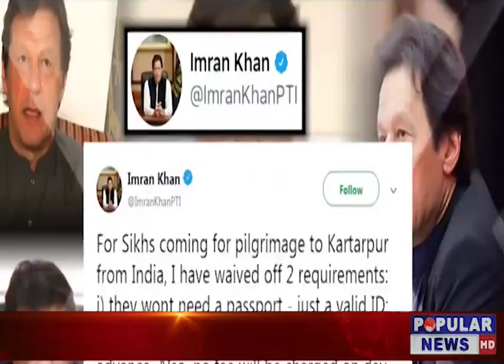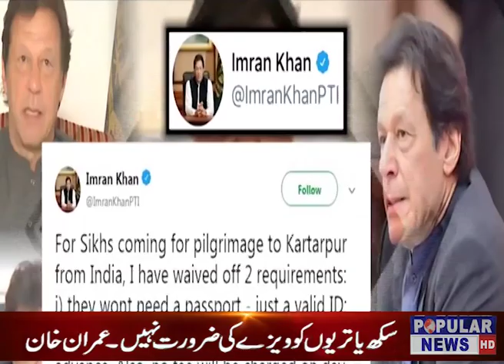Welcome to the Official Popular Tv News YouTube channel.